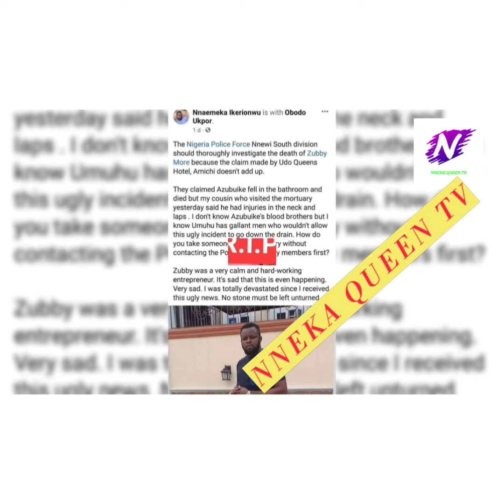Anambra business man Azubuike Nwokolo aka Zubby found de*d inside hotel room with parts missing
Anambra businessman reportedly found dead in a hotel room; private part missing

Friends of a tailor identified as Azubuike Nwokolo aka Zubby More, are currently demanding Justice for him on social media after he was reportedly found de#d in a hotel room in Amichi, Anambra State.

According to a source, the father-of-two attended a party in the area on Thursday, January 13, and decided to lodge at a hotel when the unfortunate incident happened. “It was late in the night and he couldn’t go home so he decided to lodge at Udo Queens hotel in Amichi, Anambra State. He didn’t return home which got his family members worried.

A search was launched and it was discovered that he lodged in the hotel but the hotel management didn’t contact his family or the police before taking him to the morgue. It was an anon that informed the family that their son was laying in the morgue. The family went to the morgue and found out that his test!cles were missing. They confronted the hotel staff and were told that he slipped on the bathroom tiles and d!ed.

The family believes something is fishy as they found wounds on his body. They are appealing to the Anambra State police command to take up the case and ensure Justice is meted out to those responsible,” a source said.